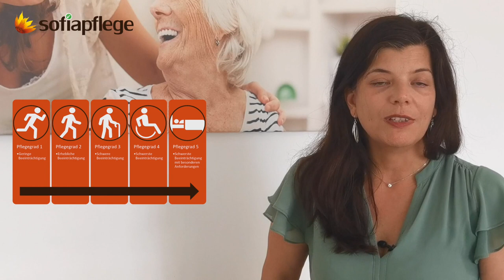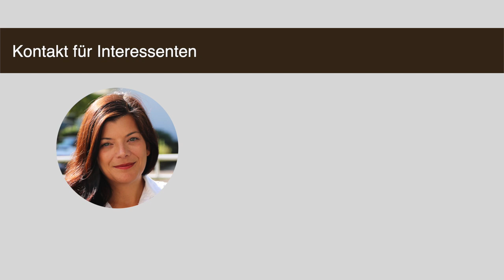Pflegefall - Was nun?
Pflegefall – was nun? Schritt für Schritt zur richtigen Pflege
Was tun, wenn ein Familienmitglied pflegebedürftig wird?

Ein Pflegefall tritt oft ganz plötzlich ein – von heute auf morgen werden Menschen beispielsweise durch einen Schlaganfall, einen Herzinfarkt oder auch einen komplizierten Bruch aus ihrem normalen Leben gerissen und sind unerwartet auf die Hilfe anderer angewiesen. Für die Angehörigen, die damit konfrontiert sind, bricht nun eine schwierige Zeit an.

Zum einen ist ein plötzlicher Pflegefall emotional belastend, zum anderen müssen nun recht rasch viele Dinge organisiert und Entscheidungen getroffen werden.

Unsere Pflegeexpertin Nicole Heidt erklärt erste Schritte, die weiterhelfen. Erhalten Sie Antworten auf wichtige Fragen.

00:00 Lebensabend
01:59 Pflegegrad beantragen
03:14 Vorsorge treffen – Vollmachten ausstellen
04:07 Pflegebedarf erfassen
04:28 Pflegetagebuch
06:08 Pflegegrade
06:46 Beratung suchen
07:51 Welche Form der Pflege ist die Richtige für Sie?